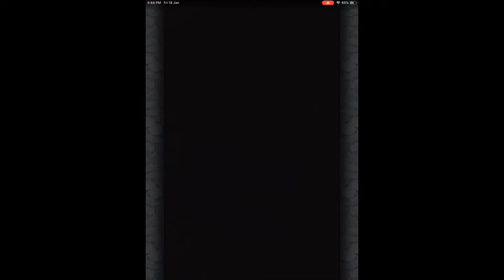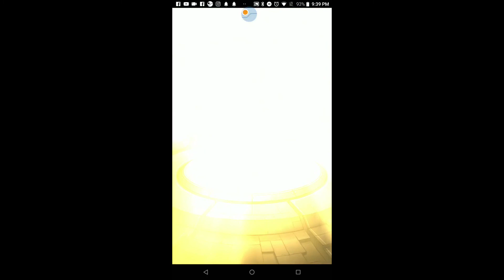【銀魂×怪物彈珠】の抽蛋【轉蛋「銀魂」登場！】12抽+1非洲玉+10抽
▼轉蛋活動期間
2019年1月18日（五）12:00（中午）～2019年1月30日（二）11:59為止

期間內，5體「銀魂」合作活動限定角色的出現機率超UP＆「運氣5」轉出！ 此外，5體「銀魂」合作活動限定角色在轉出的角色稀有度為★5時，會以（HP/攻擊力/速度）「＋值」MAX轉出！ 而轉出的角色稀有度為★4時，會以（HP/攻擊力「＋值」+50）、（速度「＋值」+1.70）轉出！

而且，5體合作活動限定角色的出現機率UP！＆特定角色出現機率超UP的期間，將於1月20日（日）12:00開始！